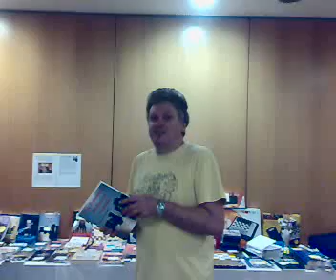Ajedrez Gambito Budapest 5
Presentacion 5